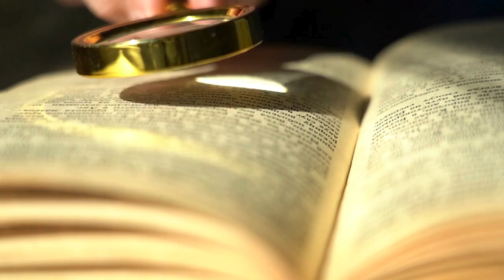अमृत की तलाश | ओशो के प्रवचनों पे आधारित | The Kahanibaaz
ओशो के प्रवचनों पे आधारित
"क्या आपने कभी मृत्यु के बारे में सोचा है? क्या यह विचार आपको डराता है? सदियों से, मनुष्य मृत्यु से बचने के तरीके खोजते रहे हैं।"

You can also listen our story on